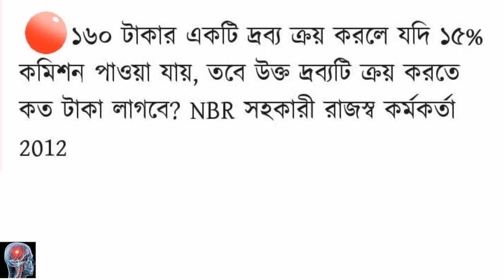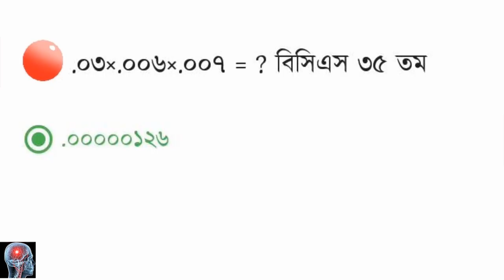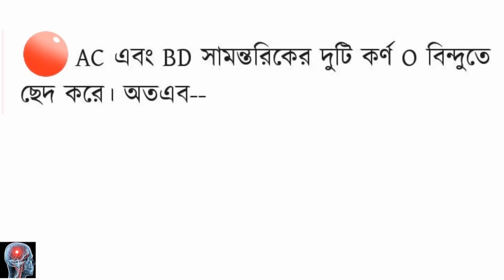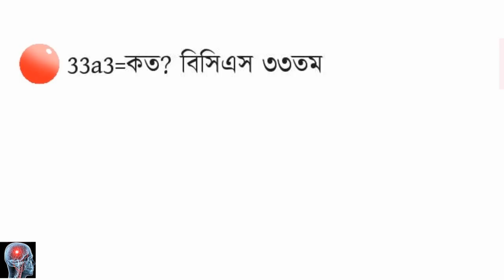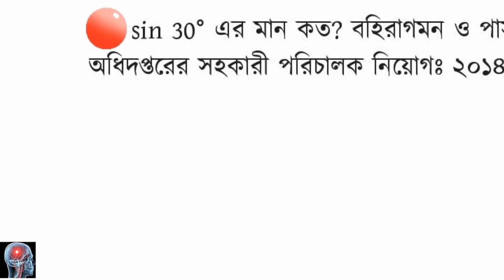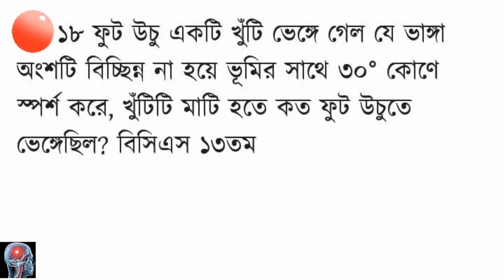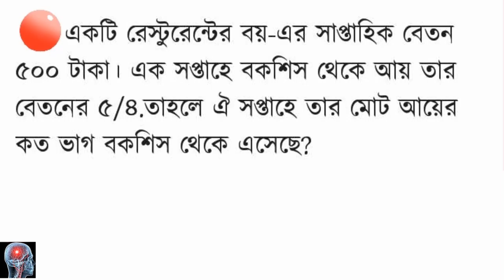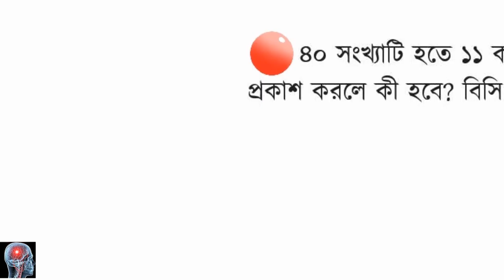Bcs preparation Mathematical reasoning part-03। বিসিএস প্রস্তুতি গানিতিক যুক্তি পর্ব-০৩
1. bcs preparation english

2. private bank job preparation in bangladesh

3. mcq questions on computer

4. mcq question and answer bangla

5. general knowledge quiz with answers

6. general knowledge 2019

7. সাধারন জ্ঞান ক্রিকেট

8. সাধারন জ্ঞান গনিত

9. সম্প্রতি সাধারন জ্ঞান ২০১৯

10. bcs preparation tips

11. easy general knowledge questions and answers

12. general knowledge quiz 2019

13. common general knowledge questions and answers

14. general knowledge questions for kids

15. current affairs bangladesh 2019 bangla

16. general knowledge about bangladesh affairs

17. bcs priliminary preparation

18. govorment job preparation

19. বিসিএস প্রস্তুতি

20. bcs test online

21. bcs exam preparation

22. bcs preparation bangla

23. bcs preparation bangladesh

24. bcs preparation general knowledge

25. bcs preparation math

26. bcs preparation online

27. bsc online test

28. bcs preparation bangla literature

29. bcs preparation computer

30. bcs preparation exam

31. bank job preparation

32. bank job preparation bd

33. bank job preparation in bangladesh

34. private bank job preparation

35. sonali bank job preparation